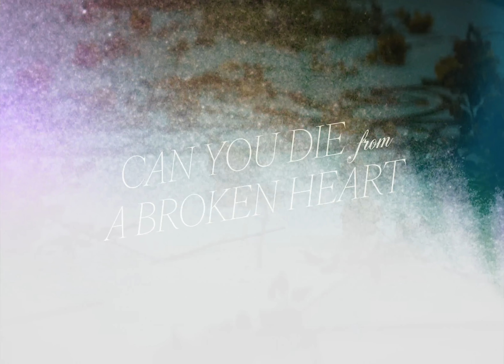Nate Smith, Avril Lavigne - Can You Die From a Broken Heart (Official Music Video)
Listen to “Can You Die From a Broken Heart (with Avril Lavigne)” out now from the album California Gold

Lyrics:
The flowers in my hallway died two weeks ago
And just like you I didn’t have the heart to see them go

I know it sounds pathetic
I guess it kind of is
Emotions burn in different lights
And it’s just what it is

Oh, bless those friends giving me
Sorries and sympathies
Know they’re just trying to help

I see you in this house, the city streets
Polaroids, memories
Still had some stories to tell

They say time heals all wounds
Is it ever enough?
I wanna learn how to cope
Wanna learn how to love again
Oh, I’ve been trying to hold on, but I’m falling apart
Tell me, can you die from a broken heart?

I used to be the strong one now this has got me broke
I want you in the present not someone I used to know

Sorries and sympathies
I know they’re just trying to help

I see you in my morning coffee grounds
I can’t drink coffee now
It makes me bitter as hell

Can you die from a broken heart?